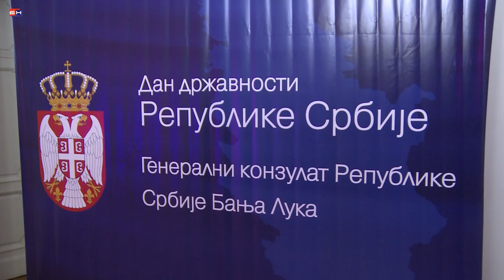Banjaluka - Dan drzavnosti Srbije